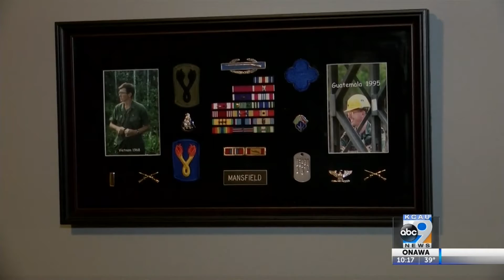Veterans Voices - 4/13/2021